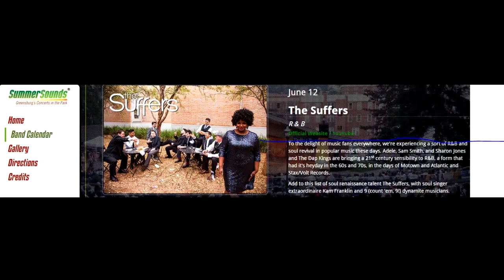The Suffers - BAND POWER CIRCLE-Real Good Day-SoulFlower - Greensburg, PA - 06-12-15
The Suffers perform at St Clair Park's Robert Shaw Amphitheater as part of the Summersounds Concert Series.  This is amateur video. I do not monetize or profit in any way from it.  I post it to promote the artist and the live music venues. Tim